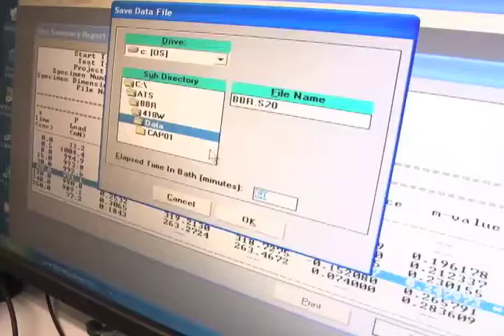LANAMME opina sobre contratación para evaluar puentes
El Laboratorio Nacional de Materiales y Modelos Estructurales (LANAMME) habla sobre la posibilidad de que el Gobierno contrate a otras instituciones para evaluar los puentes nacionales.